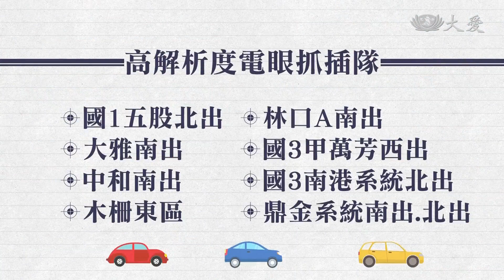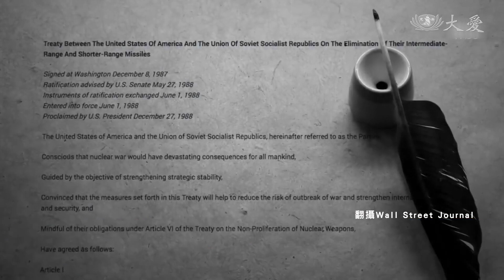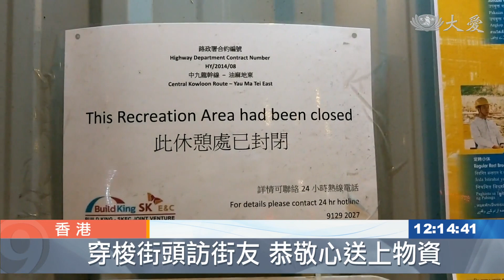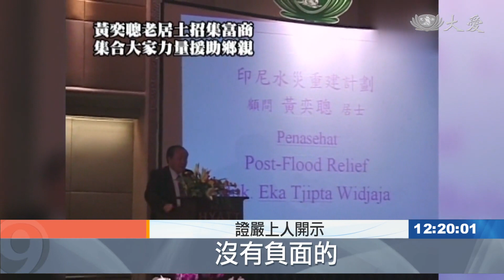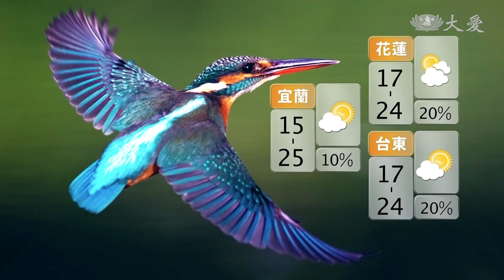大愛新聞 2019-02-02 1200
1. 一時貪快傷荷包 國道嚴抓匝道插隊車輛 (00:00:51)
 2. 吃蔬果 多運動 健康過好年 (00:02:43)
 3. 父母官 謝清潔隊員 (00:04:04)
 4. 見苦知福 行善行孝不能等 (00:05:30)
 5. 俄不停越線 美暫停"中程導彈條約" (00:07:18)
 6. 極端氣候 不防不行 (00:09:18)
 7. 巴西水壩潰堤115死 救援行動持續 (00:11:12)
 8. 北加州歲末祈福 福慧圓滿 (00:13:04)
 9. 圍爐話家常 溫馨喜洋洋 (00:16:11)
 10. 退休機師做環保 拆解維修樣樣行 (00:17:52)
 11. 上人開示：修法修心 仁德利他 (00:19:45)
 12. 七院一家合心力 守護健康齊努力 (00:21:32)
 13. 台北慈院辭歲拜年 發願拔除病苦 (00:23:15)
 14. 人民保母 辛勤為民 (00:24:51)
 15.  (00:25:49)
 16. 販賣應景裝飾 唐人街年節氣氛濃 (00:28:01)
 17. 春天的旋律 跨國迎春節 (00:30:02)
 18. 人人做好事 社區更祥和 (00:32:42)
 19. 義賣吹起環保風 自備餐具.環保袋 (00:36:05)
 20. 企業尾牙愛心嘉年華 扶助弱勢團體 (00:37:36)
 21. 貼春聯送祝福 靜思好話致祥和 (00:39:12)
 22. 海地大米發放 學子不必挨餓 (00:41:07)
 23.  (00:43:40)
 24. 街頭尋覓有緣人 過節物資滿祝福 (00:14:37)